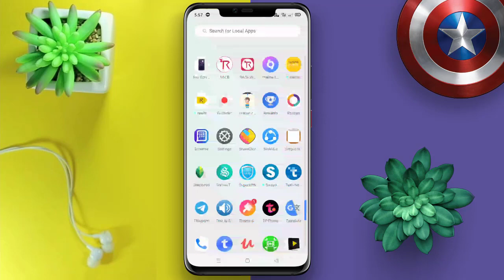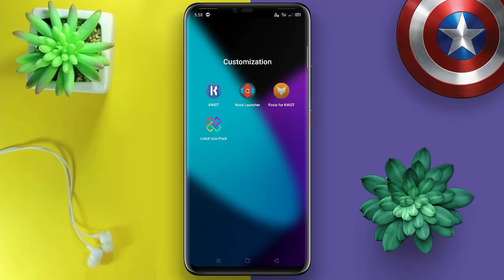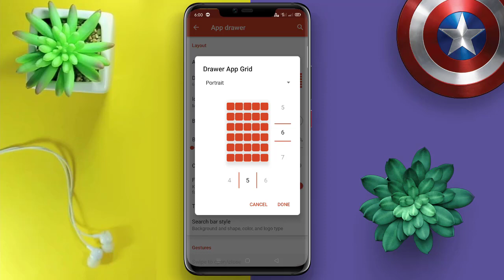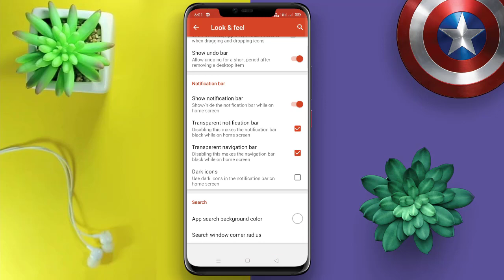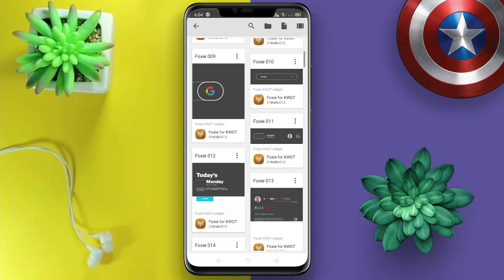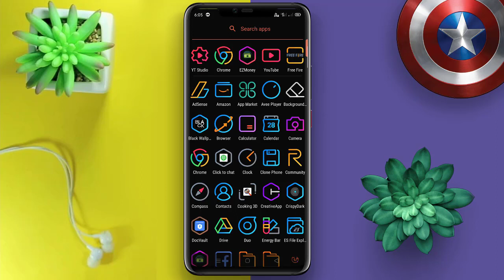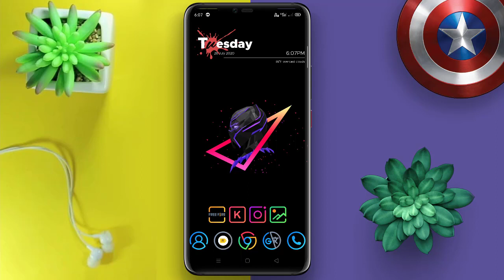Homescreen Setup - Black Panther Edition!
Android Home Screen Setup | Android customization in Tamil | Android Home Screen Customization in Tamil | Android Home Screen in Tamil | Black panther setup - Tech Tips Tamil

▶▶ MORE INTERESTING VIDEOS TECH TIPS TAMIL ◀◀